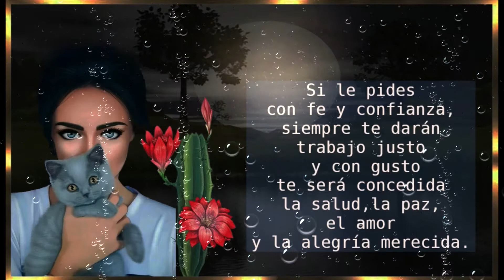💜 LA VIDA - Poemas de amor 💜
La vida bendita
que regala esperanza,
es con el universo maravilloso
con quién tiene una alianza.